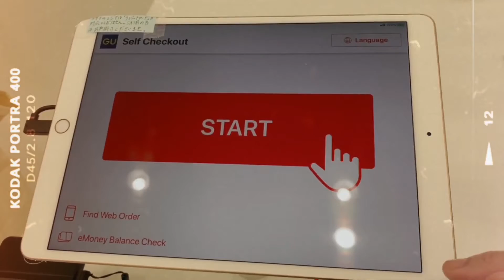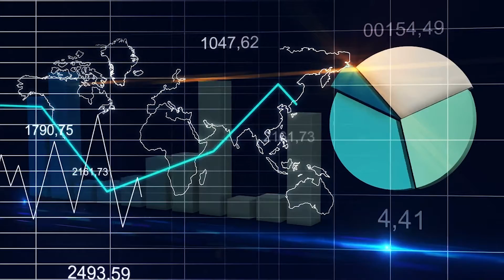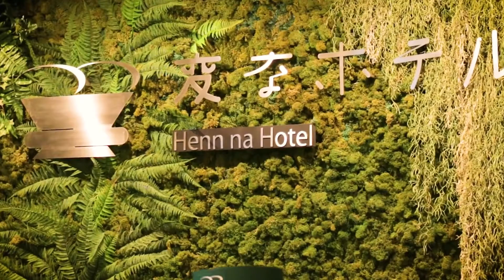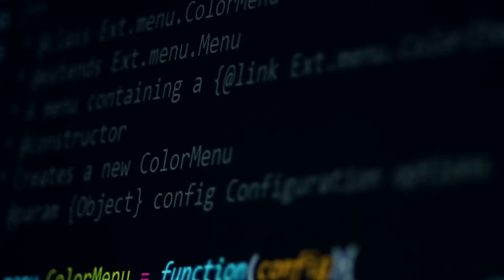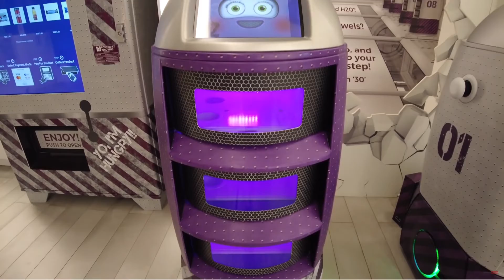Czy Robot zajmie mi Pracę? ZAWODY PRZYSZŁOŚCI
Czy robot zabierze Twoje miejsce pracy?
Nadchodzi era robotów. Coraz więcej czynności w naszym życiu jest zautomatyzowanych. Czy zatem roboty mogą również zająć nasze miejsce w pracy? Dla niektórych zawodów roboty to realne zagrożenie. Jakie profesje to zawody przyszłości? Czy roboty zastąpią ludzi?

Spis treści:
0:00 Wstęp
0:35 - Ile miejsc pracy zniknie w najbliższych latach?
1:08 - W jakich branżach roboty wypierają ludzi?
1:17 - W Polsce - Ile miejsc pracy w zabiorą nam roboty?
1:27 - W jakich zawodach będą pracowały roboty?
1:51 - Algorytmy piszące artykuły do gazet - bot Heliograf
3:15 - Hotel w Japonii obsługiwany przez roboty.
4:22 - Co robić, żeby zapewnić sobie lepszą pozycję na rynku pracy?
7:16 - Współpraca robota i człowieka daje najlepsze wyniki.
7:43 - Czy praca w restauracji jest dla robotów?
8:10 - Ludzie pytają: Czy rozmawiam z botem?
8:20 - Jakie zawody będą miały najlepsze perspektywy pracy dla człowieka?
8:40 - Podsumowanie.

Roboty już niebawem zaczną wypierać ludzi w takich branżach jak transport czy  budownictwo, rolnictwo. W Polsce 7,5 mln miejsc pracy może zostać w pełni zautomatyzowane. To oznacza, że połowę pracujących Polaków mogą zastąpić maszyny. W filmie wspominamy o nowych technologiach w budownictwie. Zastosowaniu drukarki 3d do budowy domu a także pracach nad robotami budującymi domy.

Od kilku lat istnieją algorytmy, które piszą krótkie wiadomości do gazet!
W  2016 roku Bot Heliograf wykorzystujący technologię sztucznej inteligencji napisał dla Washington Post ponad 850 artykułów sportowych.

Nowe technologie według niektórych badań mają uśmiercić nawet połowę znanych zawodów. Nic więc dziwnego, że pracownicy wielu firm nie są zadowoleni z informacji o rozwoju robotów i botów.

W Japonii powstał hotel Henn-na który niemal zupełnie zrezygnował z ludzi jako pracowników, a na ich miejscu postawił dokładnie: 243 roboty. Maszyny zajmują się tam wszystkim – od meldunku, przez sprzątanie aż po odpowiadanie na pytania gości hotelu.
Pozostaje więc zadać pytanie czy roboty przejmą świat?

Kliknij 🔔 aby dostać powiadomienie o najnowszym filmie